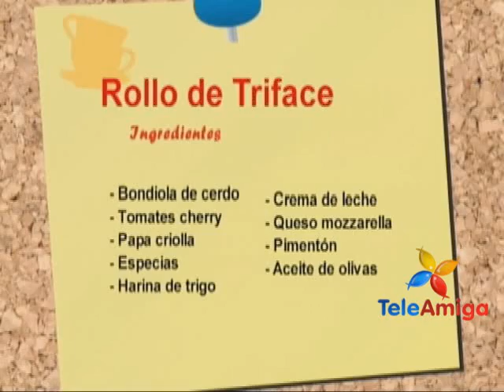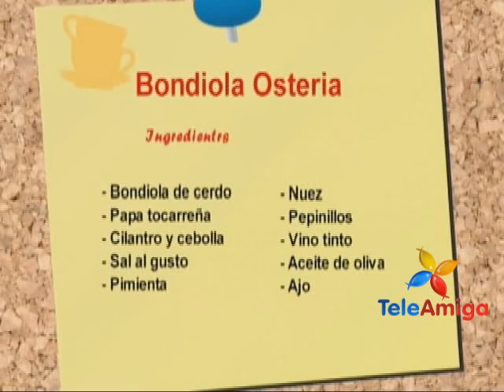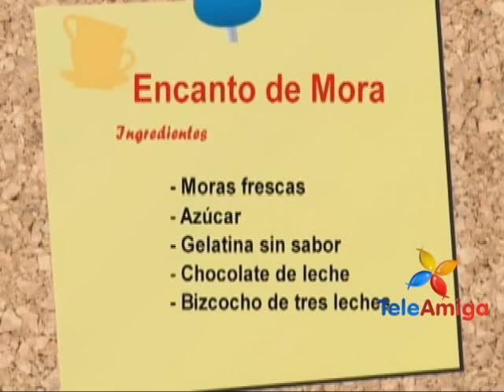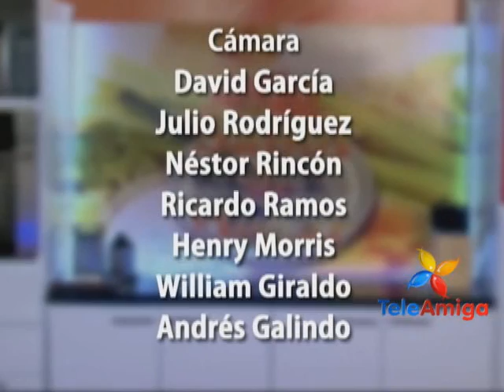Teleamiga Sabor de hogar Bandiola osteria